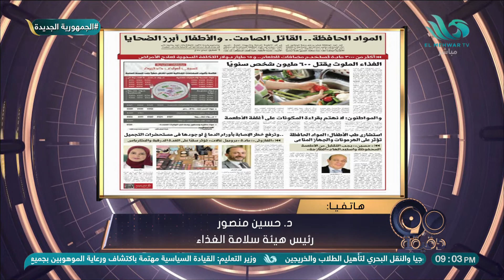خطر القاتل الصامت "المواد الحافظة" .. مش هتصدق أرقام "ضحايا" الغذاء من د/ حسين منصور